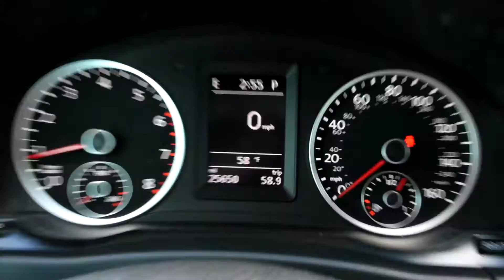2015 Volkswagen Tiguan at Larry H. Miller Volkswagen Lakewood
Upgrade your space in a 2015 Volkswagen Tiguan with leather interior and panoramic sunroof.